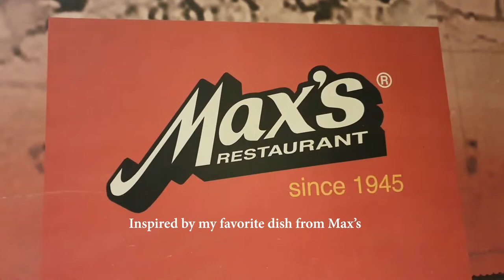MAX'S TOFU SISIG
Sisig Mixture
1 whole white onion (minced cut)
1 pc red bell pepper(minced cut)
2 tbsp soy sauce
2 tbsp oyster sauce
4 tbsp calamansi juice
220ml mayonaise (magic mayo)
550g tofu
1 cup cooking oil
4 tbsp Butter
1 pc chili fingers (sliced cut)

1. Create sisig mixture by combining these ingredients.
2. Pre-heat oil in pan. Deep fry the tofu cubes until golden brown.
3. Turn off the heat. Remove the tofu cubes from the pan. Drain the oil.
4. In a bowl, marinate the tofu with the sisig mixture.
5. Pre-heat pan. Add the butter. Melt til the pan is coated.
6.Sauté the tofu in the pan for 2 to 3 minutes. Add the sliced shili fingers.
7.Turn off the heat.Serve hot!Best if you have sizzling plate. But a normal plate will do.